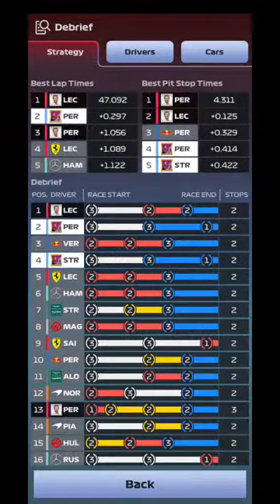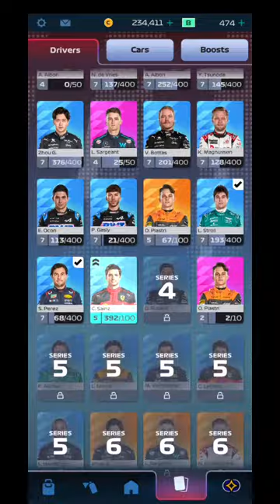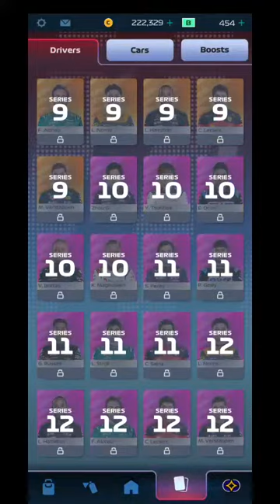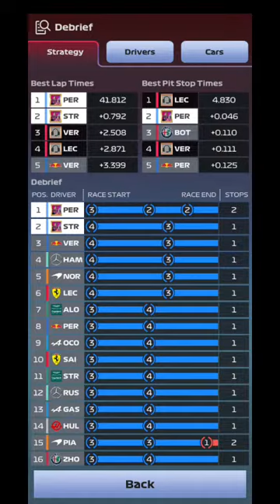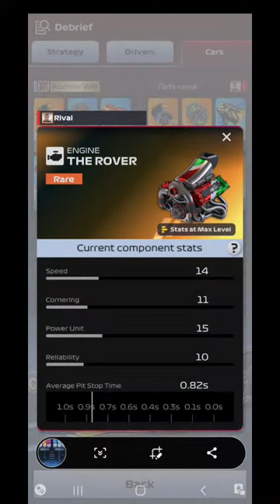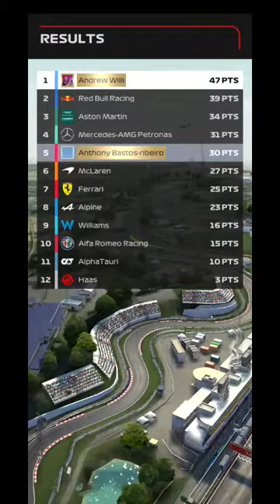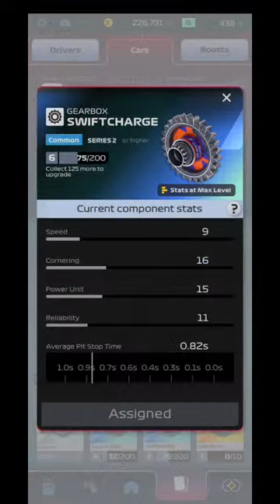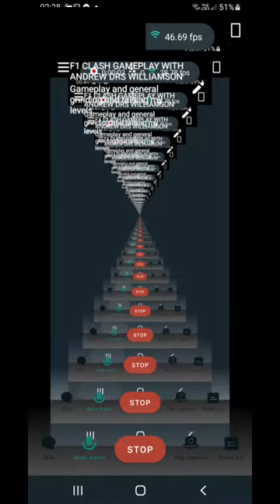F1 CLASH GAMEPLAY WITH ANDREW DRS WILLIAMSON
Gameplay and general grinding and raising my levels.